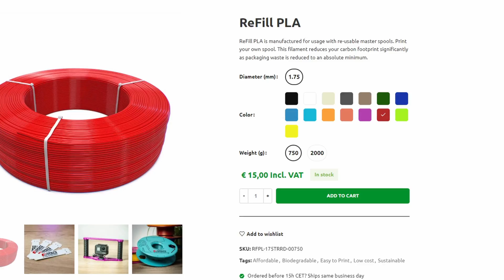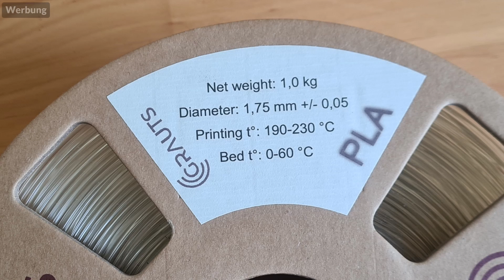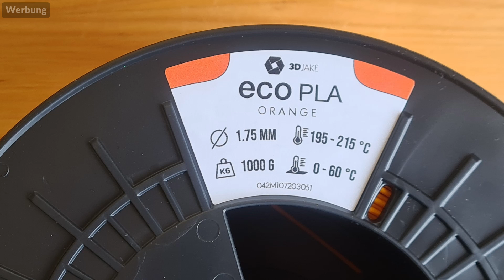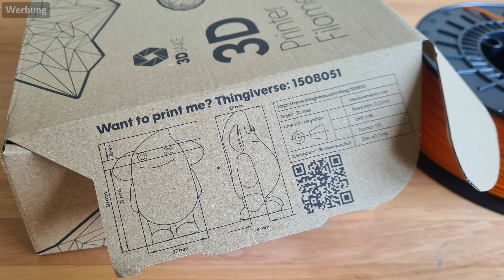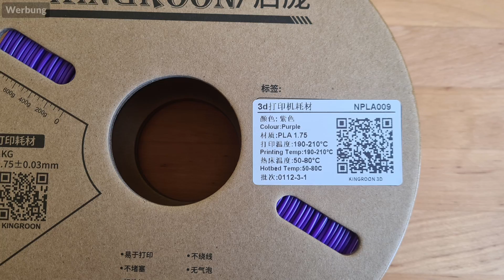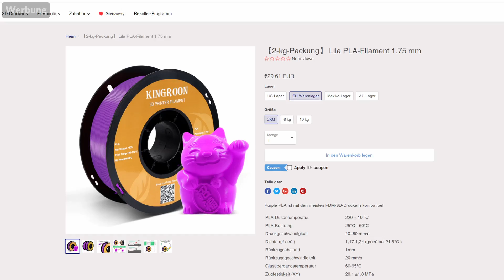PERFEKTE Ebenen-Haftung und PLA für NUR 10€?! | Der große Filament Test #2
In dieser Serie teste ich pro Video einige verschiedene Filamente mit dem Ziel, die besten Filamente zu identifizieren. Die Filamente werden dabei auf äußere Eigenschaften, Auswahl, Preis und Material-Eigenschaften verglichen, um euch eine Unterstützung bei der Wahl zu geben. Heute mit dabei sind: Grauts PLA, 3DJake ecoPLA und Kingroon PLA.

Welches Filament würdest du gerne im nächsten Video sehen? Gerne in die Kommentare damit!

🛒 Kingroon PLA (Amazon)

Inhalt:
00:00 Überblick
00:29 Test-Ablauf
01:42 Grauts PLA
04:17 3DJake ecoPLA
06:09 Kingroon PLA
08:37 Fazit